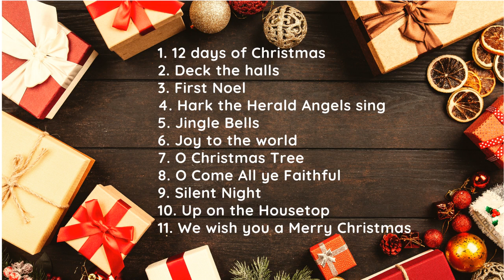No Ads | Best Christmas Songs Collection All Time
Best Christmas Songs Collection All Time
1. 00:00 - 12 days of Christmas
2. 02:10 - Deck the halls
3. 04:11 - First Noel
4. 06:24 - Hark the Herald Angels sing
5. 08:38 - Jingle Bells
6. 10:59 - Joy to the world
7. 13:21 - O Christmas Tree
8. 15:58 - O Come All ye Faithful
9. 18:58 - Silent Night
10. 21:56 - Up on the Housetop
11. 22:46 - We wish you a Merry Christmas

COPYRIGHT